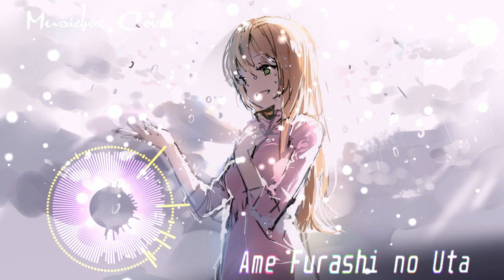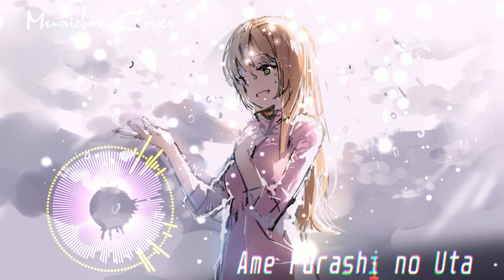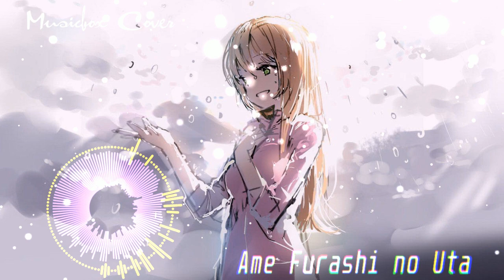[Music box Cover] Soredemo Sekai wa Utsukushii - Ame Furashi no Uta (Tender Rain)